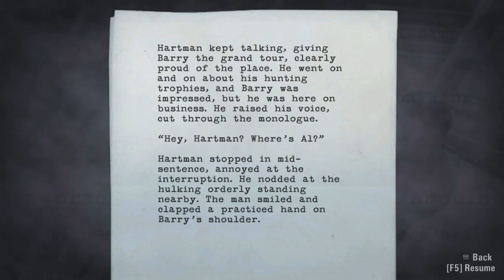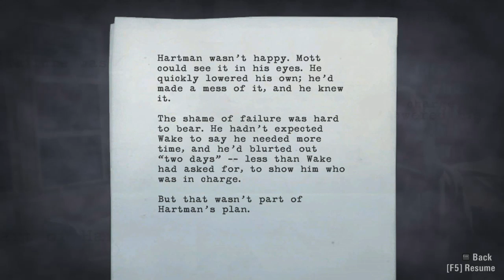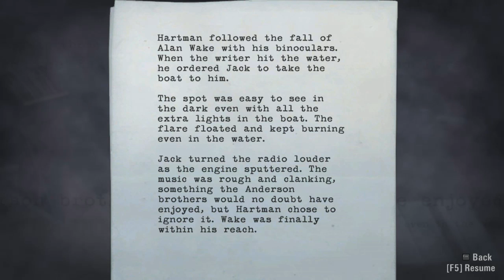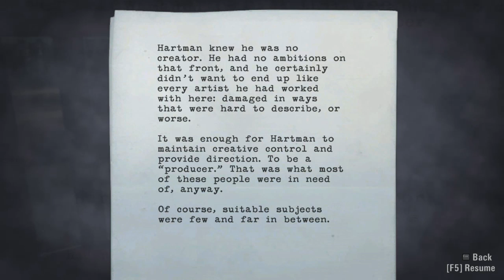ZirCreepsAlot Plays: Alan Wake {Part 20}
Here's some more Alan Wake. I hope you enjoy it.